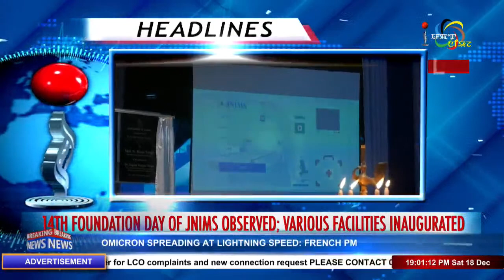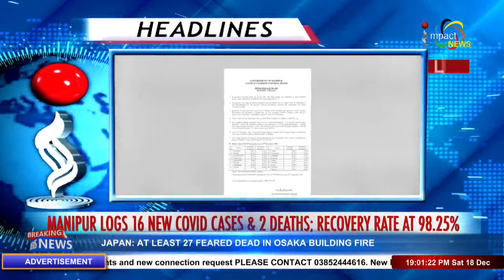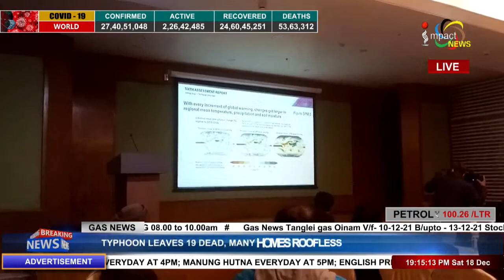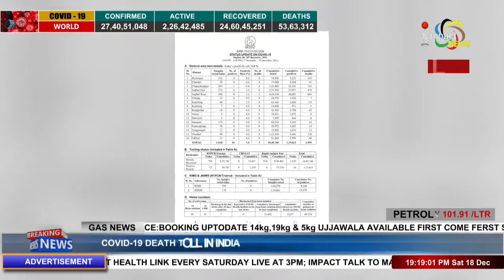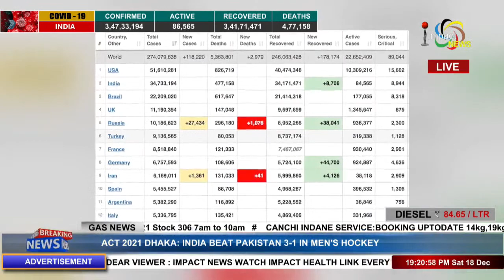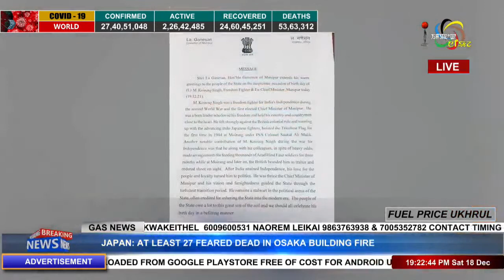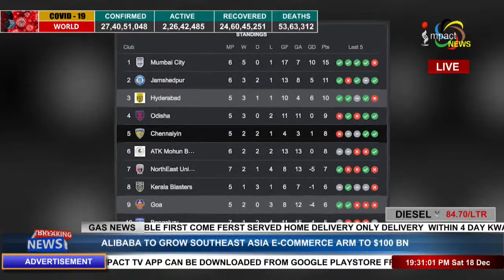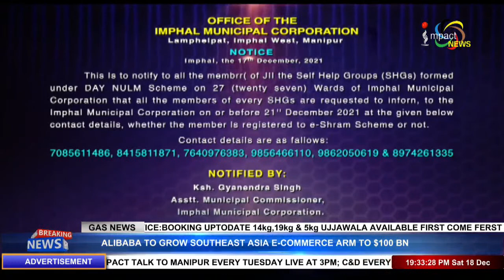IMPACT NEWS ENGLISH BULLETIN 18 DEC 2021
ANCHOR : PREMI THANGJAM